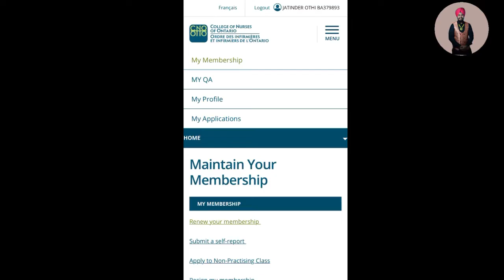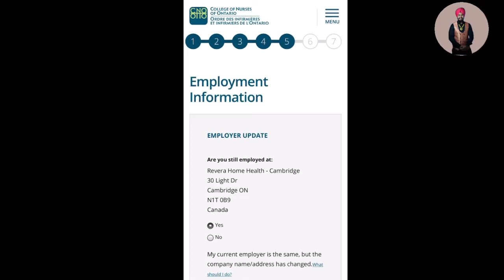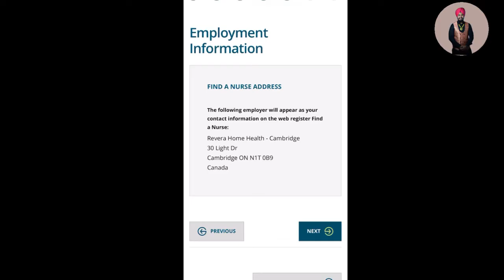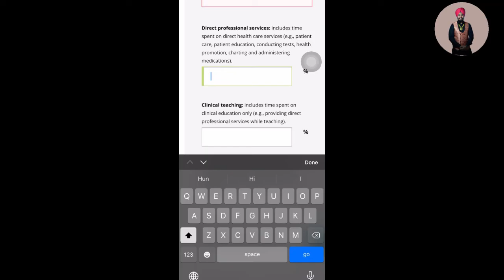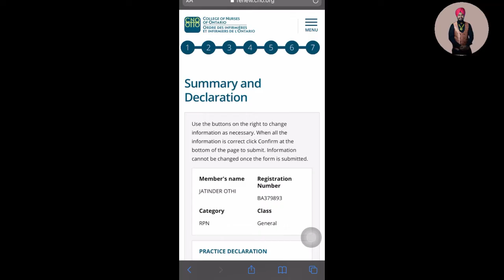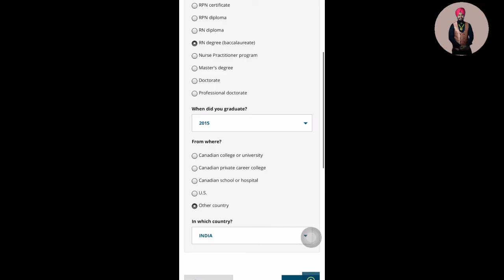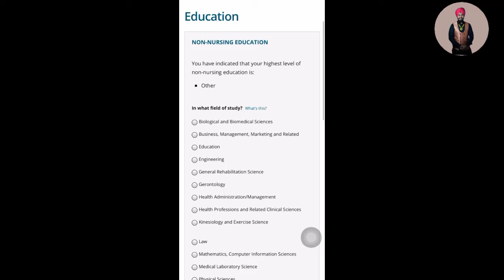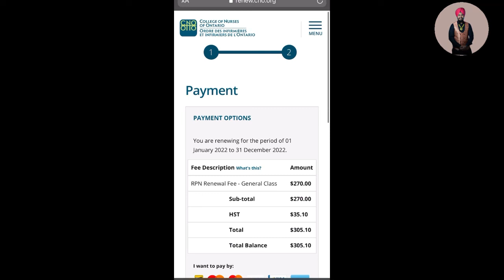How to Renew Nursing Membership CNO for 2025 | Nursing Canada | Nursing RPN RN In Canada | 13 Othi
YouTube 13 Othi